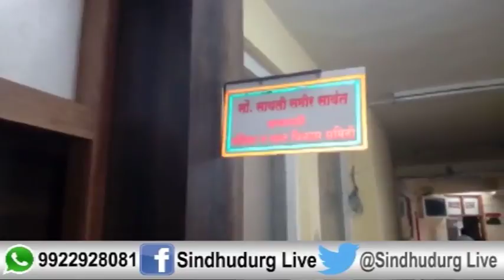पाच पटसंख्येच्या आतील अंगणवाड्या बंद करण्याचा शासनाचा निर्णय